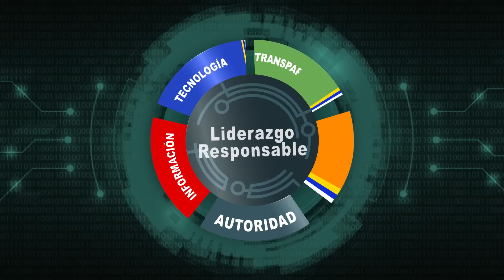Policía Identifica Asaltantes por la Muerte del Niño en Santiago